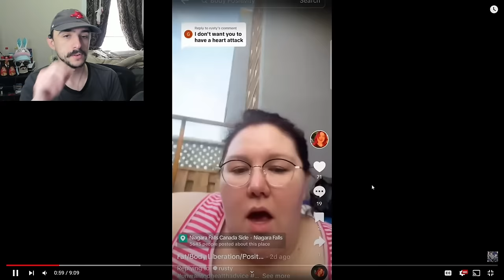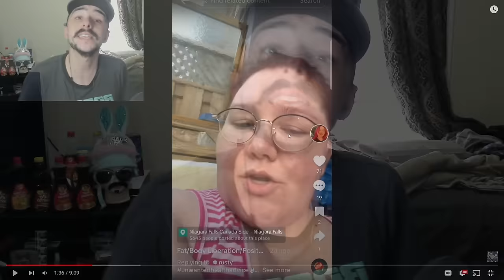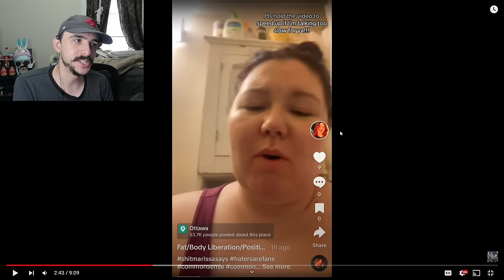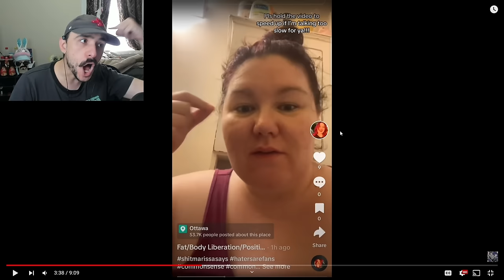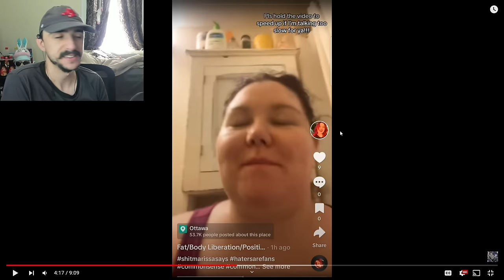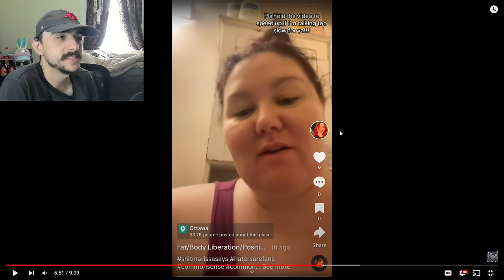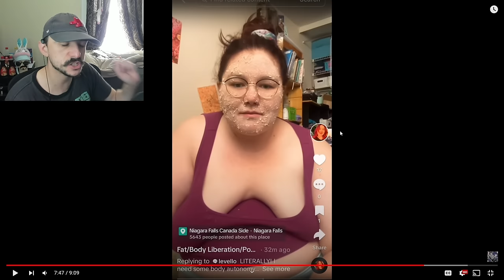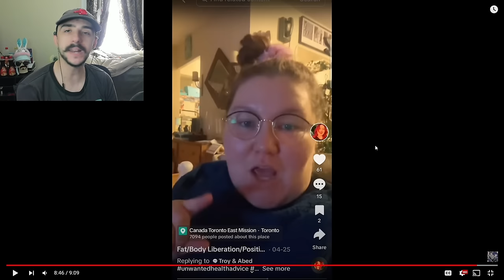The Most Unhinged Tiktoker - Marissa Matthews